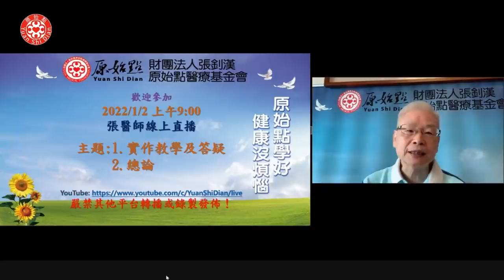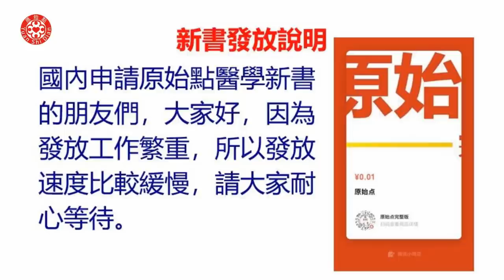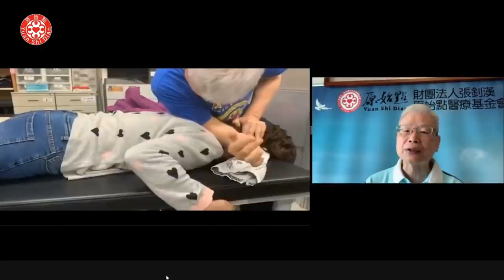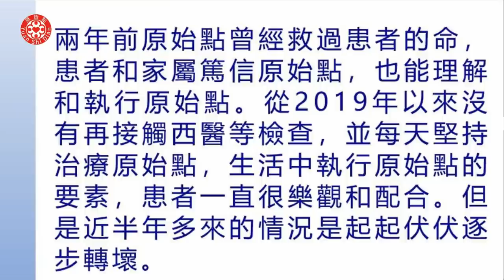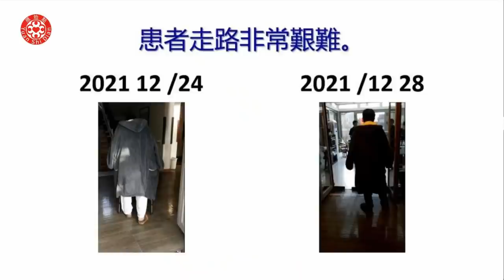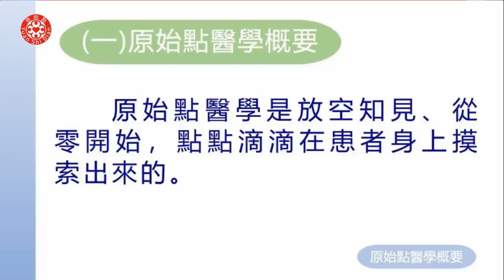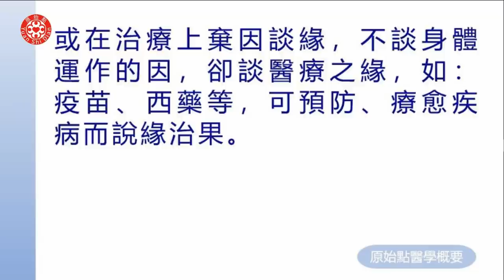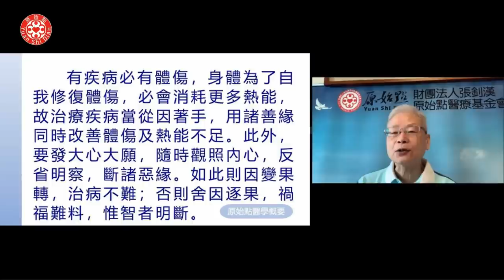1.實作教學及答疑 2.總論